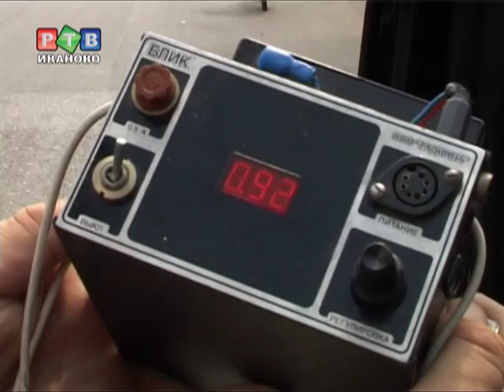Мир в естественных тонах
Штрафы за тонировку ни к чему не привели. Новые карательные меры, а именно снятие госномеров, по мнению госавтоинспекторов, должны подействовать куда как убедительней...